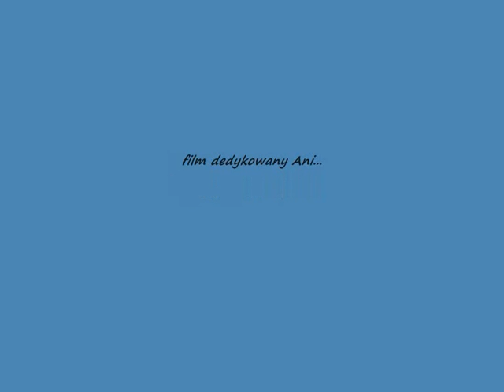Rogaczówek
moj pierwszy film... dedykowany Ani